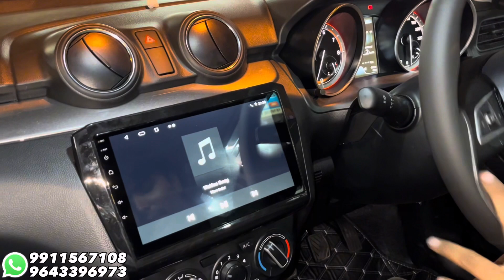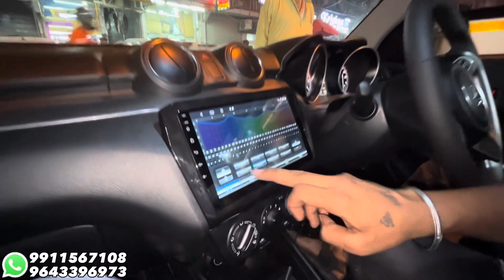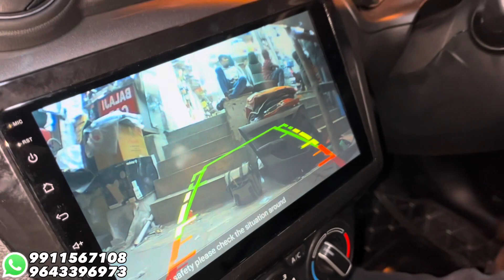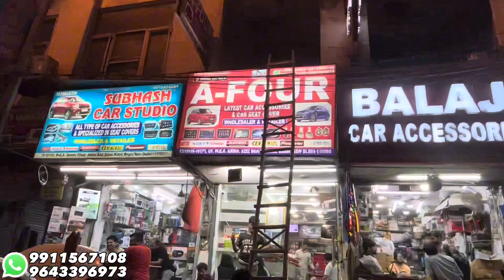Maruti Swift Transformation: From Base to Top 🔥| Swift modified | Maruti Swift 2023 modifications ✅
Shop Address-
A-FOUR CAR ACCESSORIES

15/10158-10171, G.F. W.E.A. Abdul Aziz Road, Karol Bagh, New Delhi-110005

dd audio - dls & speedy singh,car modification in karolbagh
musafirakajoshi
Premium hatchback
swift touchscreen installation
car mats
7d mats
Car modification
Modified cars
Tuner cars
2023 swift
2023 maruti swift
2023 maruti suzuki swift
maruti suzuki swift 2023
2023 swift facelift
2023 maruti swift review
swift lxi 2023
2023 suzuki swift
new model
swift facelift 2023
swift
suzuki swift 2023,2023 maruti
swift,2023 swift
2022 swift facelift
swift Ixi 2023
2023 maruti suzuki
swift
new swift
2023 suzuki swift
2023
swift
swift modified
modified swift
swift 2023
2023 suzuki swift
swift Ixi modified
2023
swift
2021 swift Ixi new swift 2023
swift 2023
2023 swift
2023 maruti swift review
2023 swift facelift
suzuki swift
review,swift Ixi 2023
2023 maruti swift
2023 suzuki swift
maruti suzuki
swift,maruti suzuki swift 2023
new swift
2023 maruti swift dualjet review
2023 maruti suzuki swift swift 2023 new model
swift speedometer detailed review
car modification
swift base model converted into top
model
swift next level modified
swift fully modified
features
swift 2023
2023  speedometer
swift 2023 modified
swift modification
swift got top model speedometer 2023
maruti swift base model converted into top
model
swift damping
arun panwar,get install swift mai kaam
chalu
swift touchscreen stereo
swift speakers
swift 2023
suzuki swift 2023
swift lxi to zxi
Swift steering change
swift modified kerala
swift modified taillight
Swift tail light modified
Swift genuine accessories price list
maruti swift accessories
Swift 2023 new model
Swift gt body kit
Swift sports kit
new swift accessories
Swift base to top modified
Swift modification
Swift power window
swift accessories